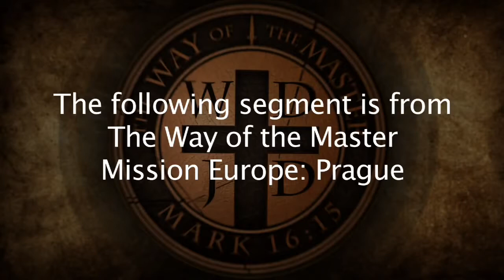Evangelism: A theory or a Practice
Often we speak about evangelism as a theory without doing any productive evangelism.